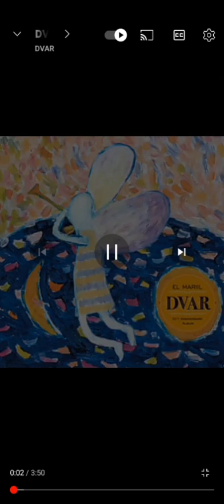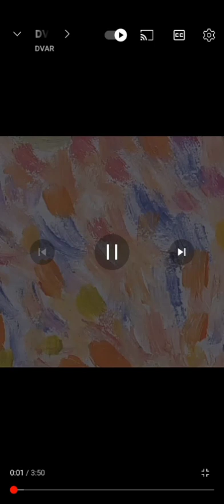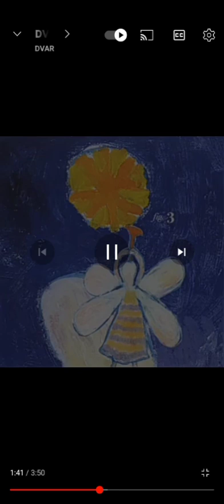22 ноября 2023 г.(3)